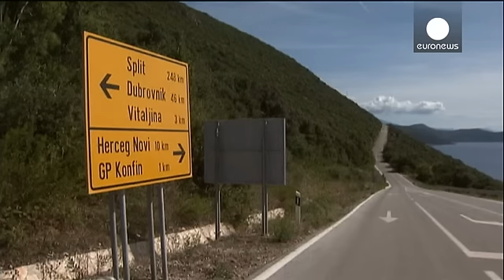Migrants set to follow new route through Europe as winter approaches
Winter is fast approaching, with temperatures dropping - further complicating the plight of migrants and refugees en route for western Europe.

Croatia plans to install heating at the Opatovac transit camp near the border where bus loads of people continue to arrive from Serbia - paying up to 60 euros for this latest stage in their long and difficult journey.

"It is not about expensive or cheap. It is dangerous," said Abu Zhiad from Syria.

==Swedish chef, Victor is one of the volunteers help…